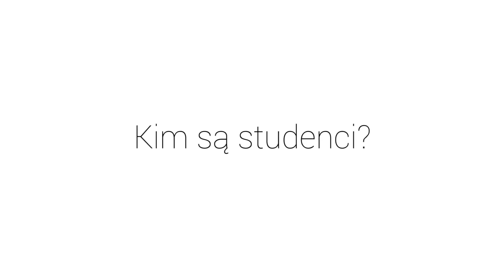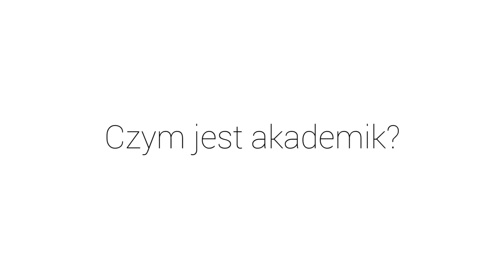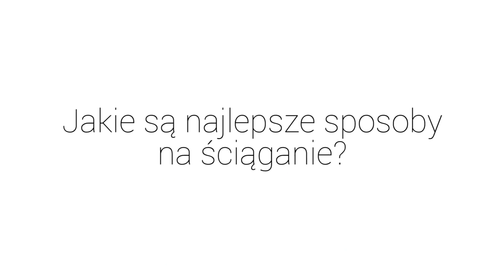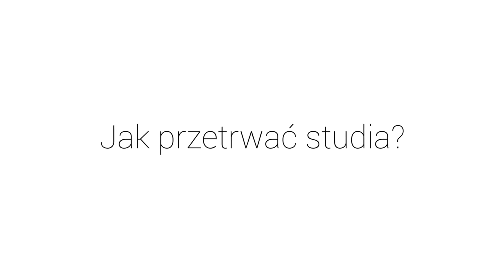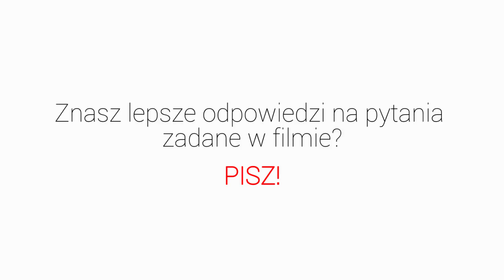CAŁA PRAWDA O STUDIACH [HAJLAJT]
Piszcie w komentarzach Wasze najciekawsze sytuacje na studiach a przeczytamy je w dodatkowym materiale na AbstrachujePLUS